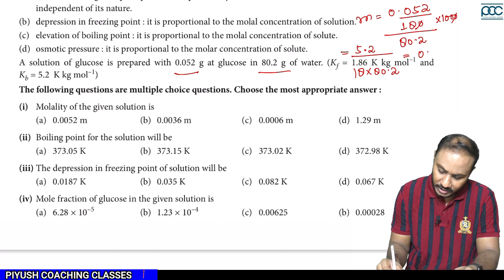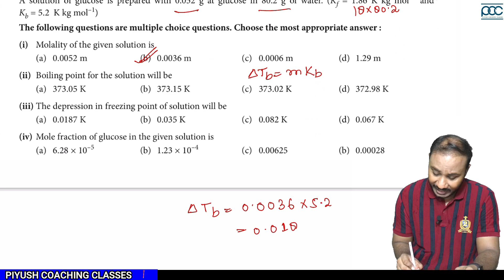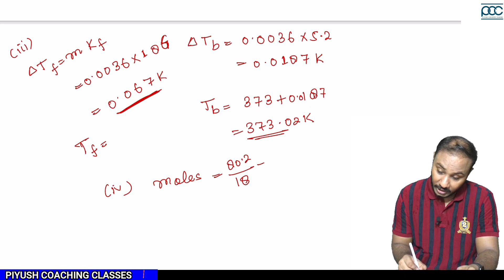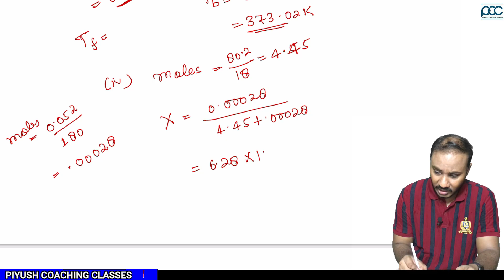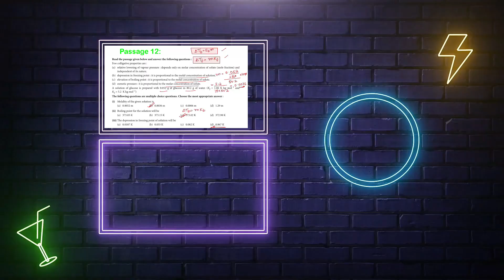Class 12th|chemistry |case study |passage 12|chapter 02 solution |cbse latest exam pattern